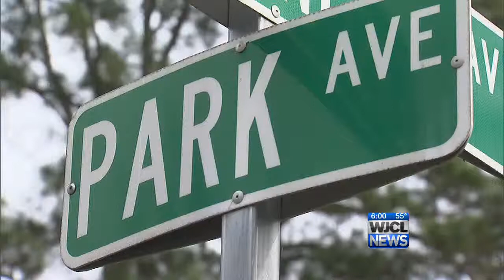Peeping Tom home target of other crimes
Statesboro police say a home on Park Avenue has been the target of several crimes lately, the latest being a peeping tom case and now they've released a photo hoping someone will come forward.